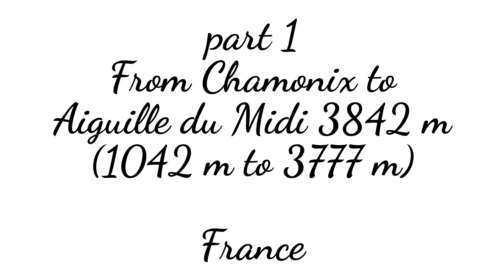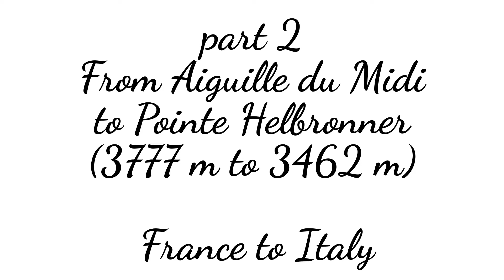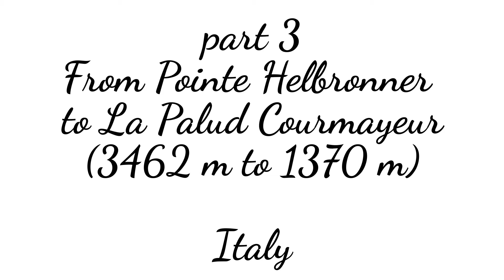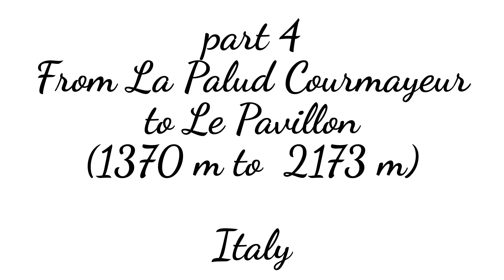From France to Italy via Mont Blanc with Cable Car 2015